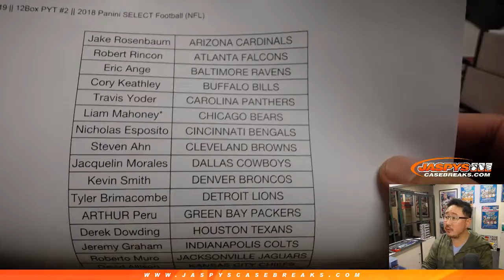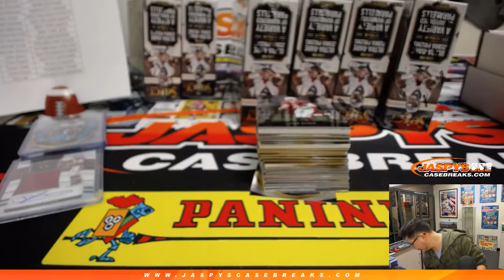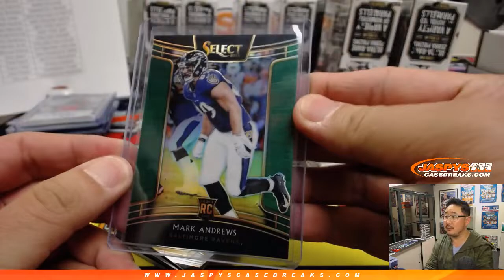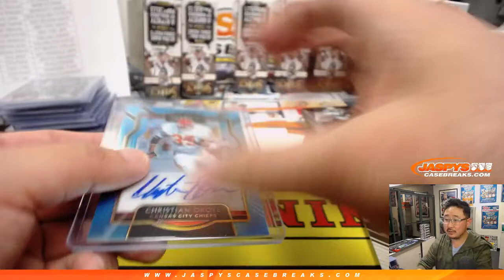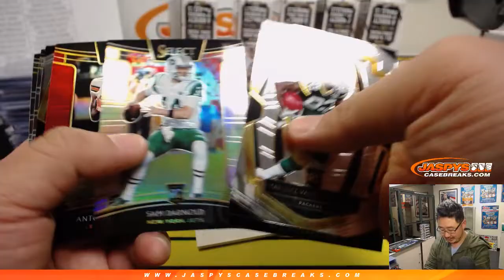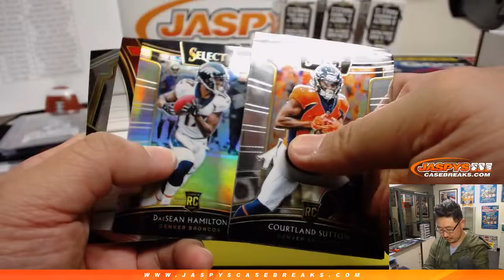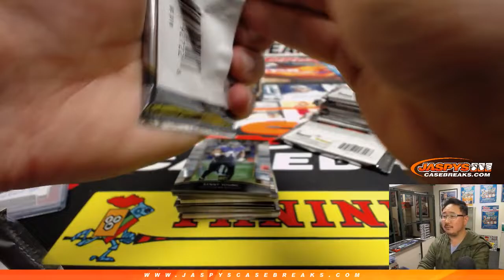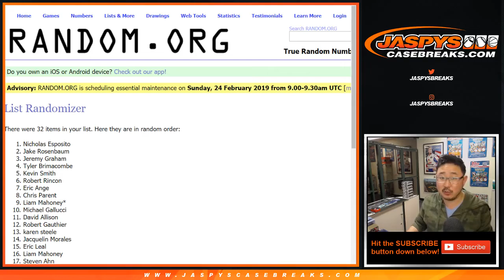W, 02/20/19 || 12Box PYT #2 || 2018 Panini SELECT Football (NFL)